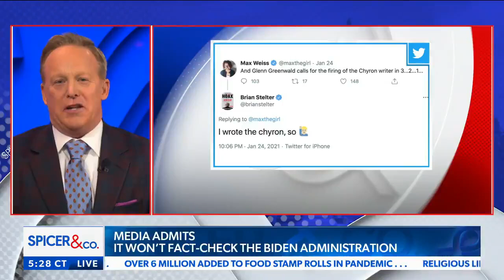These guys at CNN are laughable | Sebastian Gorka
Talk radio personality and former Trump cabinet member Sebastian Gorka reacts to the bias he sees in headlines, titles and stories on CNN. - with Newsmax TV's Sean Spicer and Lyndsay Keith